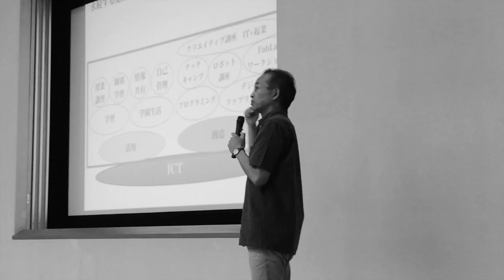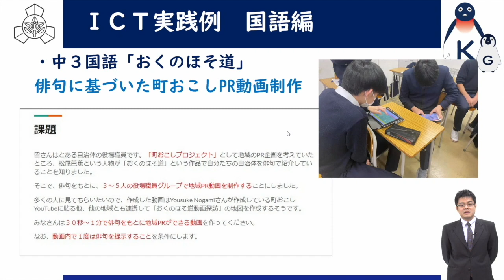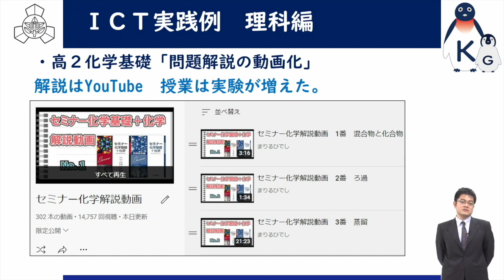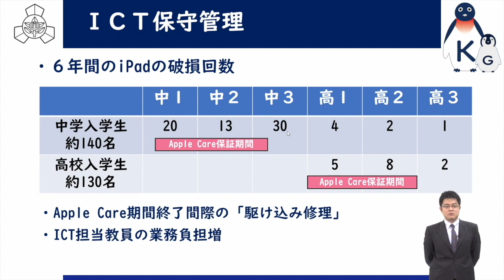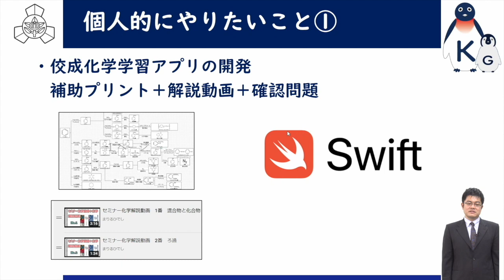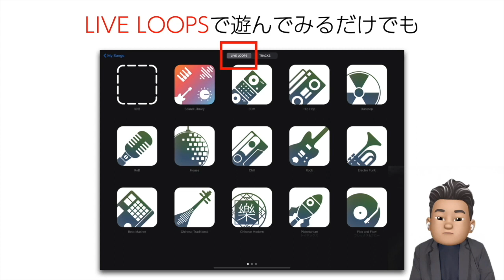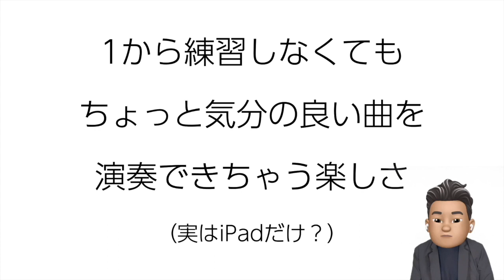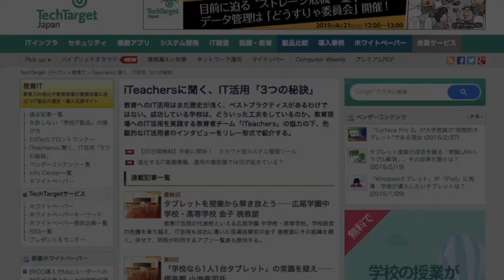『困難に立ち向かうための男子校ICTギア』（後編）｜秀島 尉浩（佼成学園中学校・高等学校）｜iTeachers TV 〜教育ICTの実践者たち〜【Vol.311】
教育ICT実践プレゼンテーション、今回のスピーカーは佼成学園中学校・高等学校の秀島尉浩先生です。プレゼンタイトルは『困難に立ち向かうための男子校ICTギア』（後編）。ぜひお楽しみください！タイムコードはコチラ▼

00:00　オープニング
01:30　教育ICT実践プレゼンテーション
　　　『困難に立ち向かうための男子校ICTギア』（後編） 秀島　尉浩 先生（佼成学園中学校・高等学校）
09:56　教育ICTなんでも３ミニッツ
　　　『GarageBandが進化してますよ』　講師：品田　健 先生（聖徳学園中学・高等学校）
13:40　エンディング
14:59　協賛メディアのご紹介

秀島　尉浩 先生 （ひでしま　やすひろ）
佼成学園中学校・高等学校　ICT委員長

佼成学園高等学校卒業。東京学芸大学教育学部Ｂ類理科卒業、同大学院教育学研究科修了。2012年に佼成学園に赴任し、設立当初からICT委員会に所属している。現在はICT委員長と理科主任を兼務し、高校３年生の担任としても奮闘中。「経験すること」を大切にし、iPadの導入・保守点検やICT機器の設置などに率先して関わってきた。

『困難に立ち向かうための男子校ICTギア』（後編）

生徒たちの前には、変化が激しく予想ができない未来、答えがなく解決できないかもしれない問題が待ち受けています。目の前に立ちはだかるこれらの困難の山に登頂するために、ICT教育は彼らにとっての装備（ギア）となるはずです。また「主体的・対話的で深い学び」を実現するためにICT機器は他者と自分を繋ぎ合わせ、物事を伝導する歯車（ギア）にもなりうると考えています。後編では男子校である佼成学園がiPadを導入して、どんなことがうまくいって、どんなことに困ったかを説明します。

『GarageBandが進化してますよ』
講師：品田　健 先生（聖徳学園中学・高等学校）

東京学芸大学教育学部B類国語科卒。Apple Distinguished Educator class of 2015。桜丘中学・高等学校で副校長，次世代教育開発担当参与としてICTの導入・活用を担当。2017年4月より聖徳学園中学・高等学校にてICT活用，STEAM教育開発を担当。

・ ICT教育ニュース：教育分野における最新ICTニュース発信
・ TechTarget ジャパン 教育IT：教育力の強化や教育現場の業務改善に役立つIT製品の選定・導入支援サイト
・ プレジデントFamily：子どもを持つ親はみんな買っている！日本一売れている家庭教育誌
・ みんなの教育技術：小学校教員のための教育情報メディア by 小学館
・ リセマム：ResearchするMomとつくる保護者＆教育者向けサイト